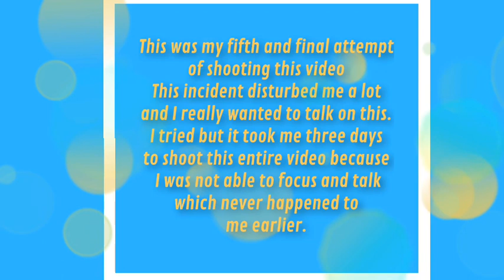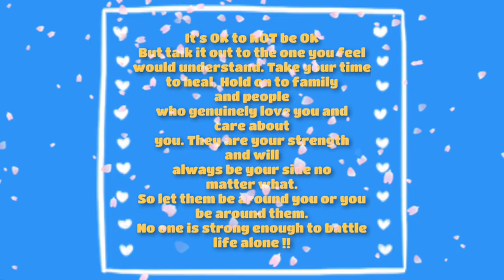Lets SPEAK ABOUT DEPRESSION Counselling|Mental Health n Illness Depression| Sushantsinghrahput| THSC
Tap on the bell 🛎 button for all the notifications of my videos...
Every Tuesday n Friday you will get two new amazing videos to watch 🙂🙂

MY CREATIVE HOME 🏡
Budget and rental friendly decors, tips n tricks to style your house in budget, organization skills, DIY decors n much more!!

7 DIY Natural Ingredients you should avoid applying on your face 😱| Are DIY things really bad ?🤭THSC

Kashmiri Dum Aloo recipie | Kashmir ki original DUM ALOO recipie| J&K Food recipies Episode 1| THSC

GET GLOWING SKIN IN JUST 10 DAYS☺️| DIY Morning and night skin care routine for FLAWLESS skin | THSC

Eid Make Up Look 2020| Eid Make up for Off white Suit| One make up and Two looks | THSC

Easy Eid make up for beginners 2019 |Simple, basic and wearable make up using affordable products

LIVING AND DINING ROOM TOUR | Bohemian Style Living and Dining Room| My DIY Living Room Tour in NYC

5 DIY Decors you can easily make| Recycling waste into beautiful decors| Best out of waste| THSC

I GIVE MYSELF A STRAIGHT HAIR CUT IN LOCKDOWN| First experience of hair cut|Pass or Fail ?? THSC

Homemade soaps for summers | Diy Oats and honey soap| Charcoal soap| For clean and flawless skin